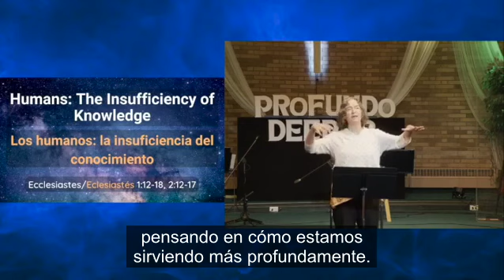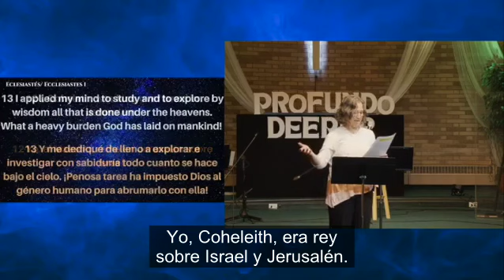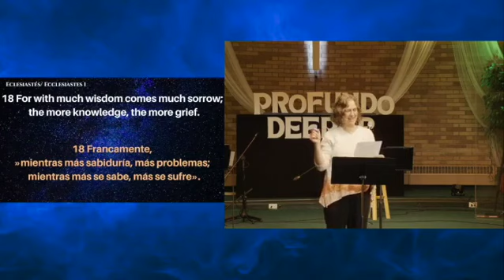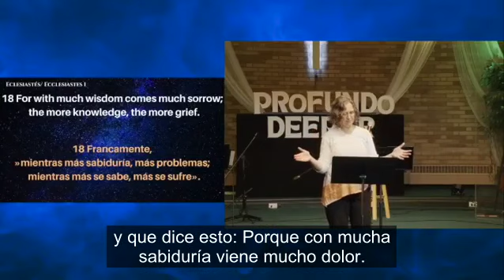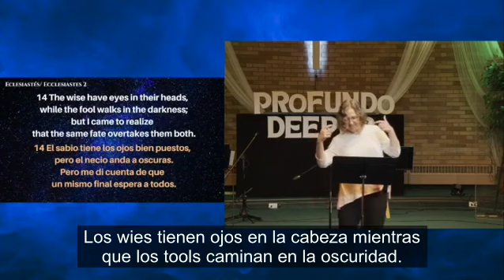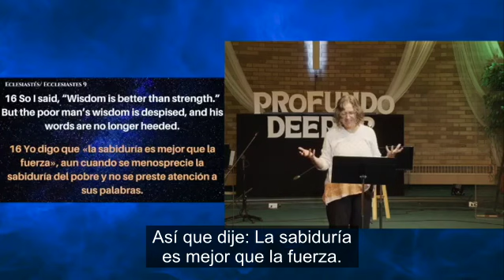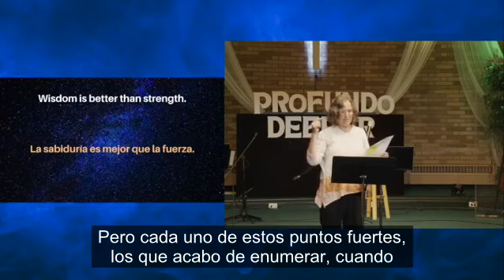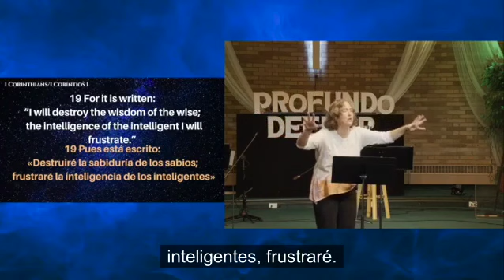Ecclesiastes: Human The Insufficiency of Knowledge - La insuficiencia del conocimiento